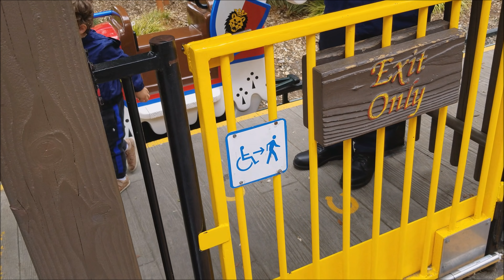Marek Visits LEGOLAND California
Marek Jr visits and explores LEGOLAND California.